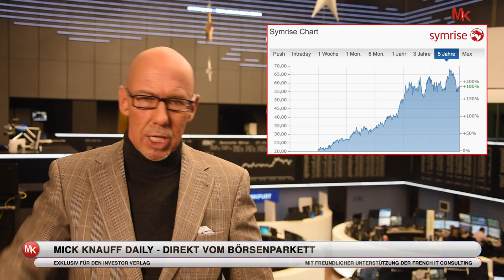Symrise: Ziel verfehlt und trotzdem gut! Mick Knauff Daily - 28.12.2016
Aromahersteller mit viel Fantasie!

Wenn man sich den Markt der Duft- und Aromahersteller mal genauer anschaut - fällt einem vor allem das Unternehmen Symrise auf.
Mit ca. 30.000 Produkten bieten die Holzmindener für den kompletten Markt - von Joghurt - über Zahncreme bis zum Parfüm alles um Geschmack und Geruch zu verfeinern.
Ein Geschäft was aufgeht und der Aktie bisher ordentlich Rendite verschafft hat.